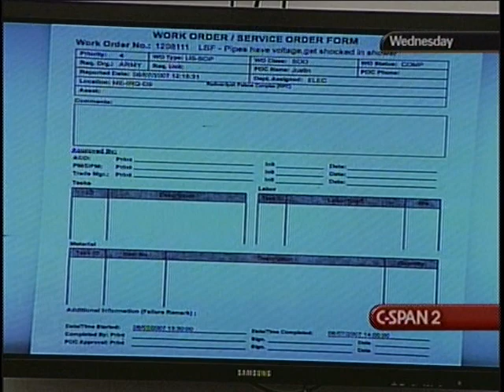Electrocution Deaths in Iraq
Electrocution Deaths in Iraq - House Oversight Committee - 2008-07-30 - Product 280138-1-DVD - House Committee on Government Reform and Oversight. Witnesses testified about 16 U.S. soldiers that died in Iraq after being electrocuted, as well as electrical systems operations in various regions of Iraq. The hearing titled "Deficient Electrical Systems at U.S. Facilities in Iraq" was held to look into those deaths and to the governments investigation and response to the incident. Senator Casey testified on the investigation into the electrocution death of Staff Sergeant Ryan Maseth. Filmed by C-SPAN. Non-commercial use only.